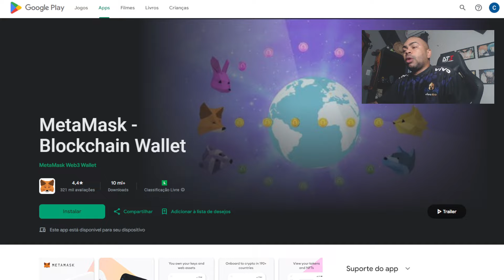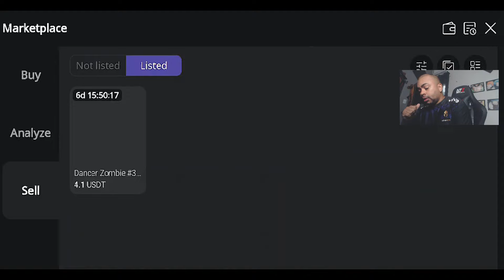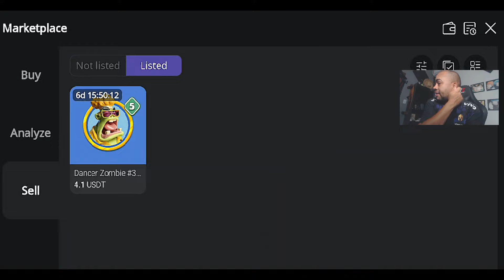APROVEITA! NOVO JOGO DE CELULAR COM ROI DE 1 DIA! TA PAGANDO MUITO! CARDS AHOY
Código: 1023b667b

⛔ Esse vídeo NÃO é nenhuma recomendação de investimento ⛔